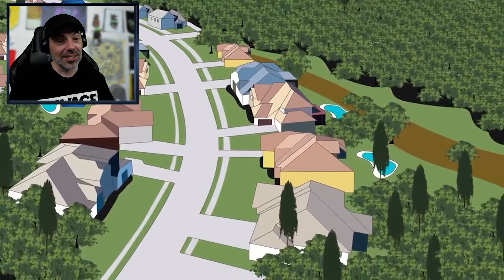Sleepover Horror Story Animated (Reaction)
Thanks to MJV Animations for sharing this video and for permission to react!